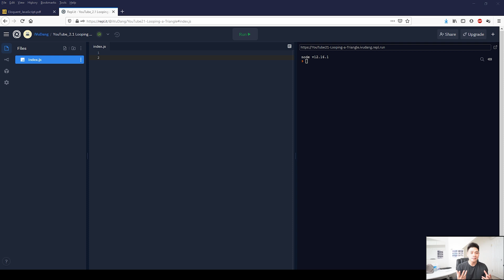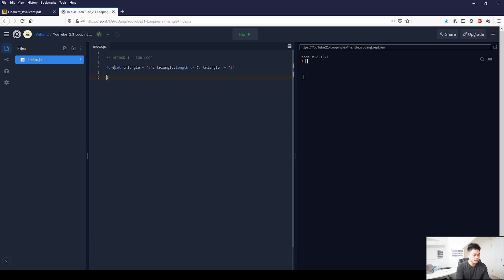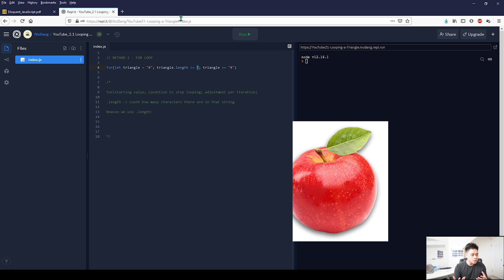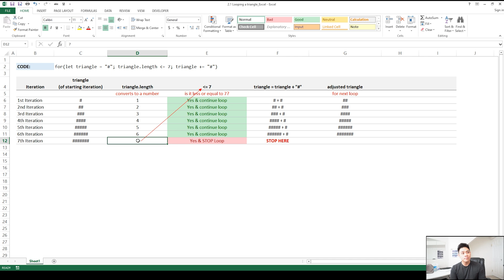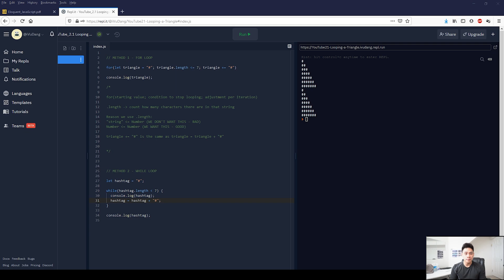Eloquent JavaScript - 2.1 Looping a triangle (Explained)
Eloquent Javascript 2.1 Looping a triangle Step by Step
Eloquent Javascript 2.1 Looping a triangle Solution

Time Stamps:
0:00 - Intro / purpose
4:25 - Solution 1 explained
9:45 - Solution 1 Excel breakdown
13:45 - Solution 2 explained